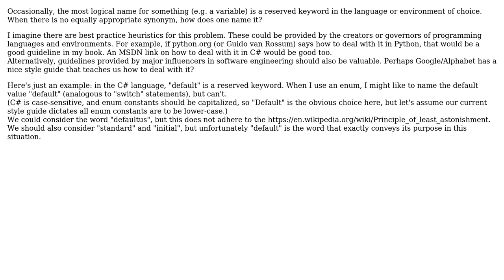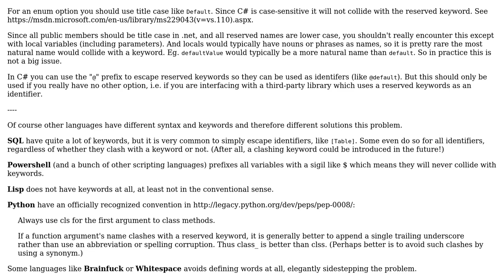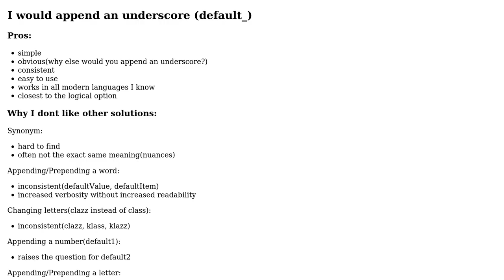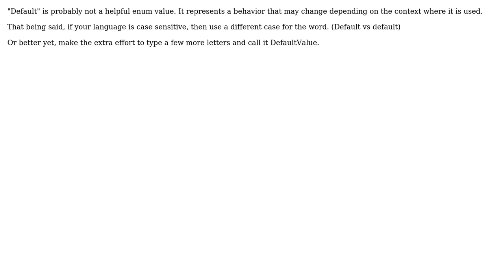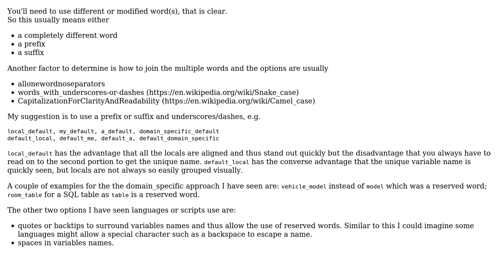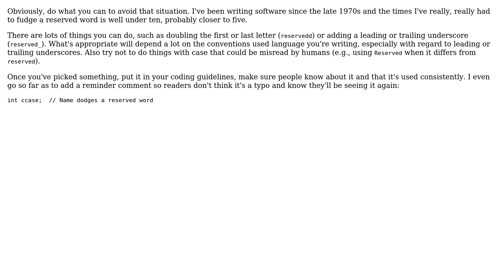Software Engineering: How to name something when the logical option is a reserved keyword?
With thanks & praise to God, and with thanks to the many people who have made this project possible! | Content (except music & images) licensed under CC BY-SA | Music | Images & others | With thanks to user Sopel user Siphor user Robert Stiffler user Protector one user Michael Durrant user Kent A. user JacquesB user Blrfl and the Stack Exchange Network Trademarks are property of their respective owners. You are responsible for your own actions.